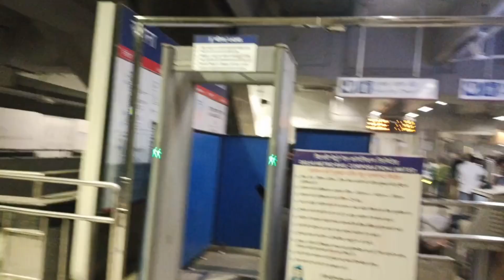Mayawati park 'ghumne' gya | dost aya milne ❤️ | बोहत मजा आया 😎